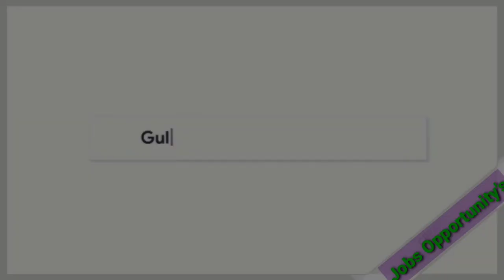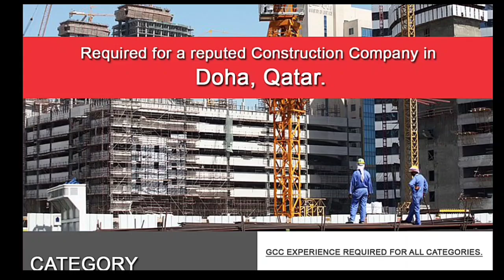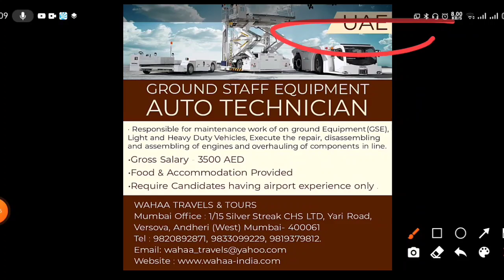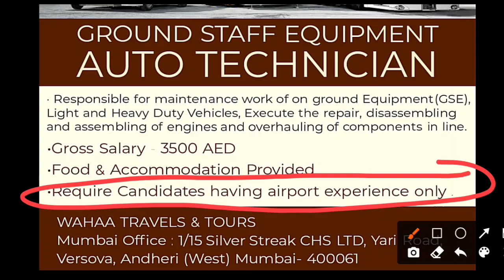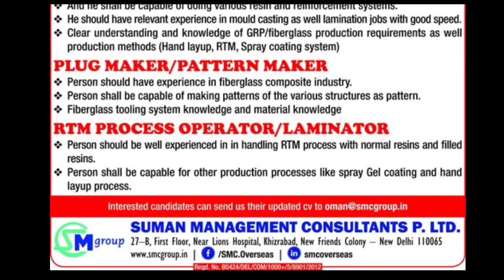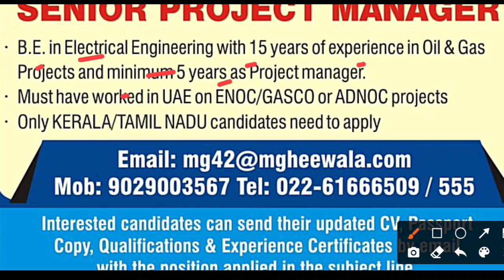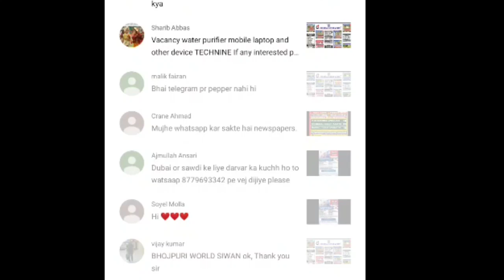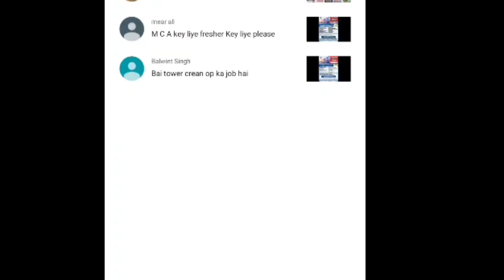Gulf Overseas Job Opportunity || Abroad Vacancies ||Assignment Abroad Times || Gulf Job's || Free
Request Only.

Bhojpuri World Siwan.. (Facebook page)

Amazon Product links. Offers

Mohd Aslam Siddique , Location : UAE : Ajman